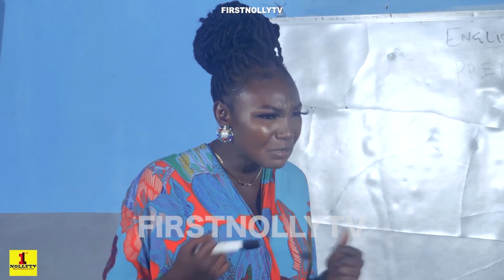CELEBRITY CORPER Season 4 -Nonso Diobi 2024 Latest New Nigerian movie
Get ready to be entertained with CELEBRITY CORPER   starring  NONSO DDIOBI  This latest Nigerian Nollywood movie from FirstNollyTV is a must-watch for all movie lovers!
**Title: CELEBRITY CORPER